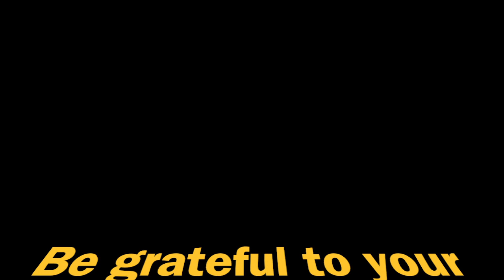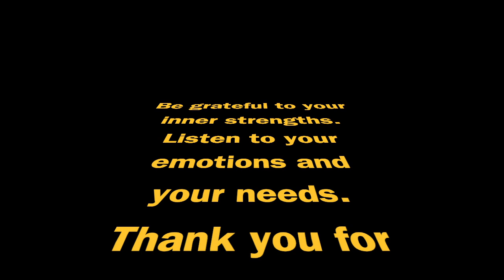Positive Mindset_Positive Coach - Barbara Pruvost - When life gives you lemon, make lemonade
My special guest, Barbara Pruvost, has vulnerably shared her toughest experience of losing her first baby girl.  From the interview, she has shared how to cope with grief and loss and how she reconnected to her body after all the emotions. Through the support from professionals, family, and friends, she and her husband have gained back hope, inner strengths, and happiness in their journey.  Now, they have 2 healthy boys and live close to their parents in France.  Barbara now is an active volunteer member at SPAMA, an organization supporting parents after the death of their babies and she uses her story to inspire others.

Barbara was overjoyed when her rainbow baby arrived in the world.  For those who may not be familiar with the term "rainbow baby", it is a name coined for a healthy baby born after losing a baby due to miscarriage, infant loss, stillbirth, or neonatal death. The name "rainbow baby" comes from the idea of a rainbow appearing in the sky after a storm, or after a dark and turbulent time. Thank you, Barbara, for your precious sharing.

Through this sharing, I hope you are encouraged to face your own emotions and needs when you face adversity in life. Don't be afraid to face your pain. Have the courage to keep going. There is always a silver lining behind every cloud.

00:00 Opening
00:04 Highlight of Barbara's sharing
00:31 Barbara's background
02:00 Barbara's self-introduction
03:28 Best year and painful year of her life
05:00 A difficult decision was made to let go of her daughter
07:00 How Barbara dealt with her feelings
08:50 Emotional state to deal with grief
10:22 Got support from family and friends
12:32 About work
14:53 Changes she has made in her personal life to reconnect to her body
17:10 Losing a child puts marriage under a lot of pressure
18:55 A rebound that gave them hope again
20:06 Each week was a victory
20:21 Her rainbow baby was born
21:51 The teaching she has reminded her 2 boys
22:47 The impact her daughter has brought her
24:08 SPAMA, an organization to support parents after the death of their babies
25:42 5 advice to those who have just lost their babies
28:15 Gratefulness of Barbara?
30:16 Conclusion

Services:
People Development Training and Coaching 個人及團隊人才成長培訓項目